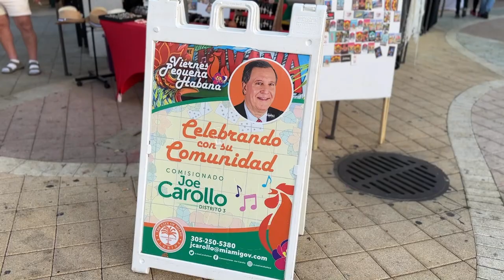Viernes Pequeña Habana: ¡Viva la Salsa!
¡El "Viernes Pequeña Habana: ¡Viva la Salsa!" en la Plaza del Parque de Dominó fue todo un éxito! Los asistentes disfrutaron bailando al ritmo de sus artistas favoritos y celebraron la alegría de la música y la comunidad con un toque venezolano. @JoeCarolloNow